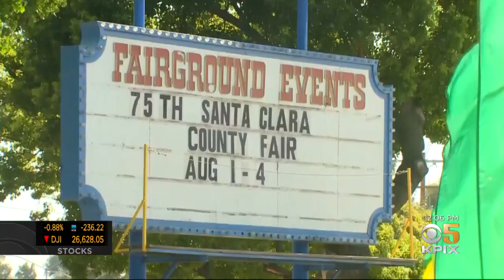Santa Clara County Fair Ramps Up Security In Wake Of Gilroy Shooting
In the wake of the Gilroy Garlic Festival Shooting, other events around the Bay Area are increasing security as a precaution, including the Santa Clara County Fair. Jackie Ward reports. (8-1-2019)